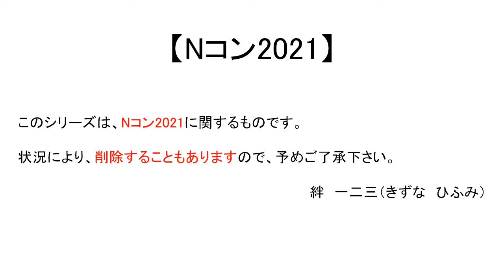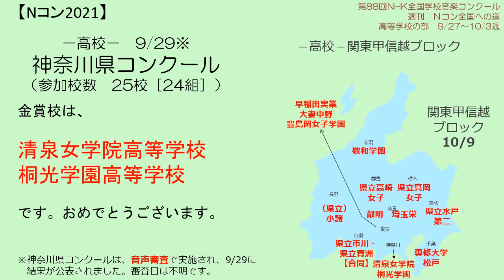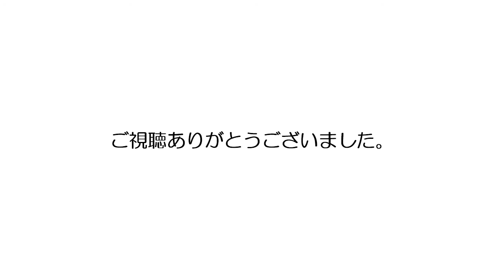【Nコン2021】週刊 Ｎコン全国への道 高校 9/27～10/3週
第88回Nコンの各地区コンクール・ブロックコンクールの
金賞受賞校を週単位でお届けします。

次回は、関東甲信越ブロックコンクールの結果が出た後に
お届けする予定です。

ＢＧＭ
・ハップルさん　「崩れる感情」